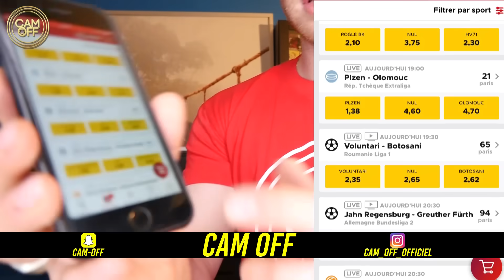IL VOLE UNE VOITURE SOUS NOS YEUX DONC ON L'A DÉGUISÉ EN BITEMAN ! ( CAM OFF )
Salut mes Camoffiens & Camoffiennes !

Cette vidéo à été tourné à l'improviste et nous avons été pris au dépourvus .

En me rendant à mon domicile avec Soso et mon caméraman , je me suis rendus compte qu'une poubelle était au milieu de la route probablement volontairement par un voleur !

Au vu de cette situation j'ai donc allumé la caméra et attendu que quelqu'un en voiture sorte de son véhicule pour déplacé la poubelle qui gêne le passage ...

Cette technique est fréquemment utilisé par les voleurs qui font en sorte que vous soyez hors de votre véhicule pour vous le dérober .

Quelques minutes plus tard une voiture se pointe devant la poubelle et l’inévitable se produit sous nos yeux !

Pour connaître la suite de l'histoire n'hésitez pas à regarder la vidéo dans son intégralité et de laissez votre avis dans les commentaires

Instagram Trillionaire pronos ► trillionaire_pronos